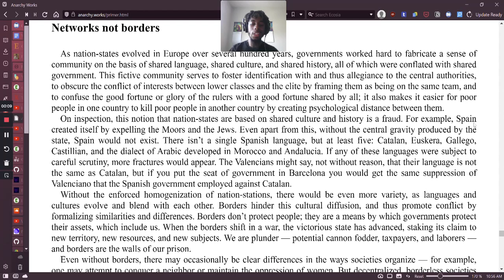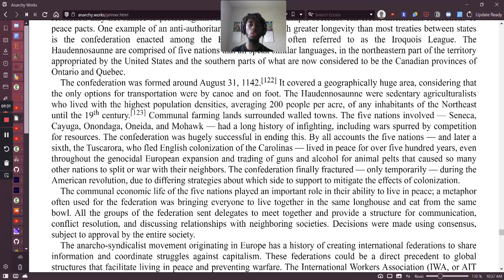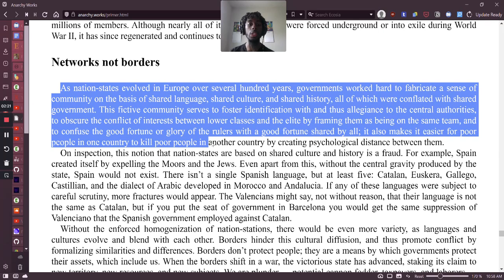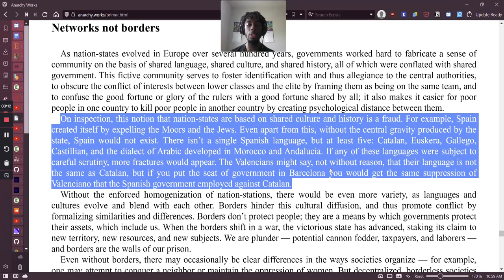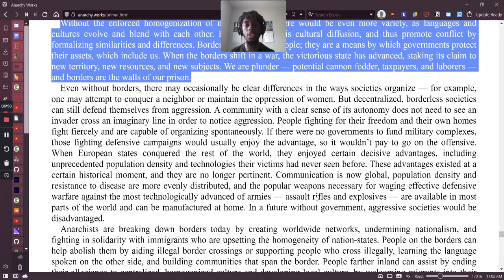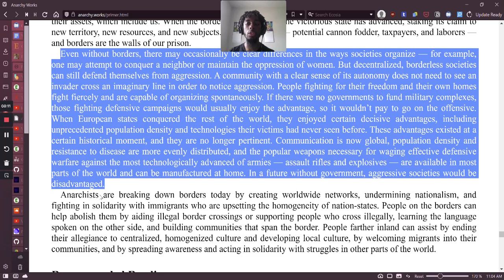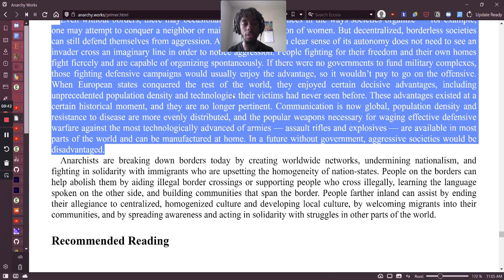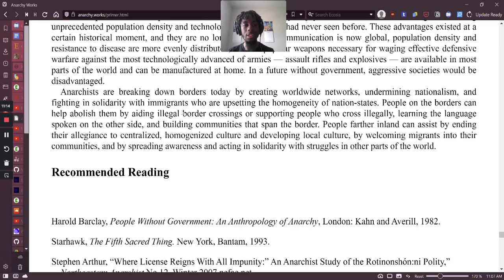Anarchy Works, Part 41 Chapter 7 - Neighboring Societies: "Networks not borders"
Today, we finish Chapter 7 by learning about the power of networks and the tyranny of borders. Peter Gelderloos ends the chapter with some practical things you can do to help take down borders and build meaningful, helpful networks based on fostering local cultures.

Audiojournal Podcast - Thoughts of a TechnoWizard: Check out my (almost) weekly audiojournal if you want to hear my unrefined, raw ‘train(wreck) of thought’.

Interview Podcast - A More Delightful Future: Listen to interviews with incredible people designing emergent technologies.

Newsletter - The Journal of TechnoWizardry - Read my more refined ideas on how to change the world for the better via my fairly long, somewhat monthly newsletters.